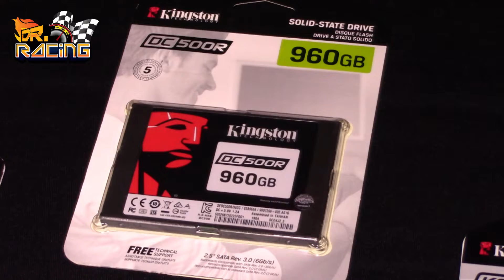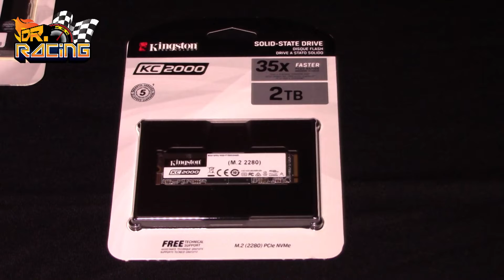Kingston Kart's Racing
Las unidades de estado sólido (SSD) han sido diseñadas para ser la siguiente generación de dispositivos de almacenamiento masivo por garantizar la protección de datos y el rápido procesamiento de la información. Para comprobar que la velocidad y seguridad son los aliados de las SSD, Kingston Technology organizó el “1º Kingston Karts Racing” y puso a prueba el performance de las SSD.